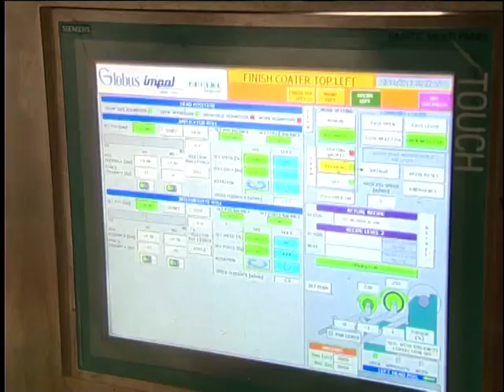TV 5 - Impol Seval i ove godine dobro poslovao.